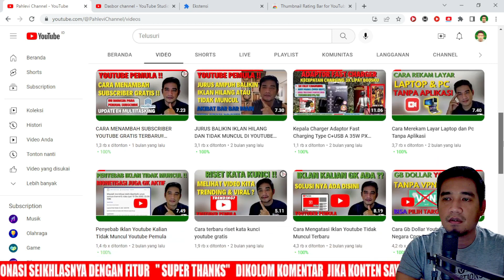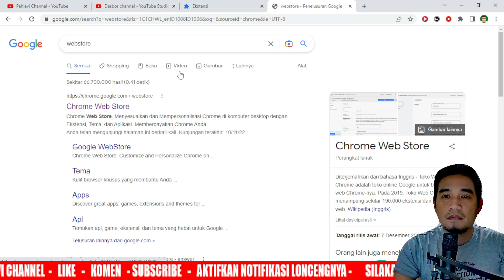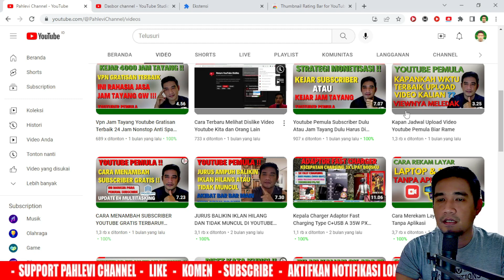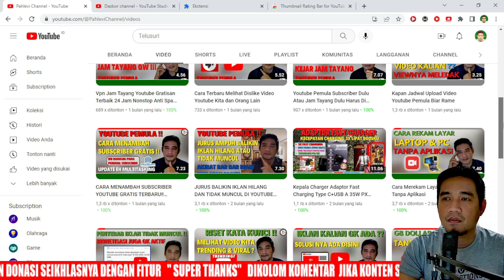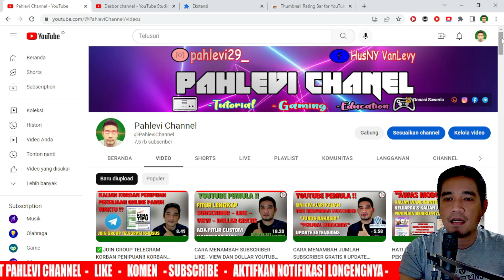CARA CEK KUALITAS THUMBNAIL VIDEO YOUTUBE KALIAN BIAR RAME VIEWERSNYA‼